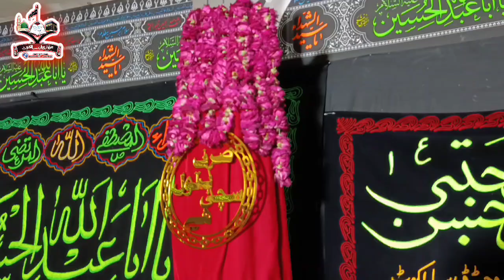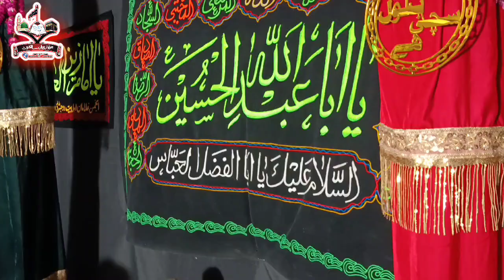Jehray Safran Ch Milay Tere Dard | Live Noha Khawani | Dasta Sipah-e-Ahle Bait Sialkot | 22 Safar 24